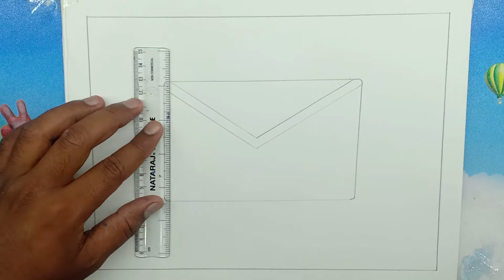How to Draw Gmail Logo Step by Step For Kids - Easy Drawing Tutorial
With help of this video, we draw a Gmail logo step by step.
Hi Dear friends, I am Sourav and I welcome you to DrawwithPappu, It is specifically created for you to learn Coloring, Paintings, Drawings, and easy art. Our goal is to make the drawing process more easy and enjoyable. So that you may not get bored from our fun classes. Enjoy all these drawing processes. And also practice regularly to gain more basic quickly.
You can learn all easy and simple drawing techniques